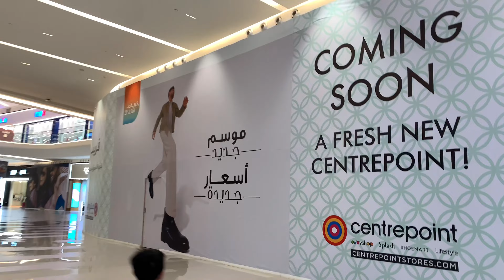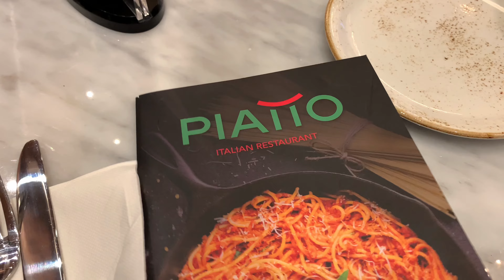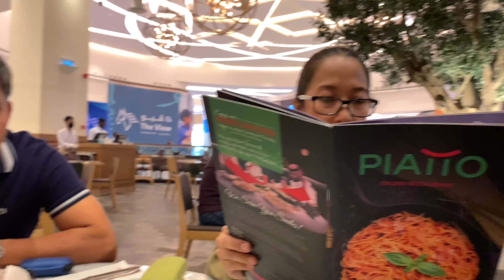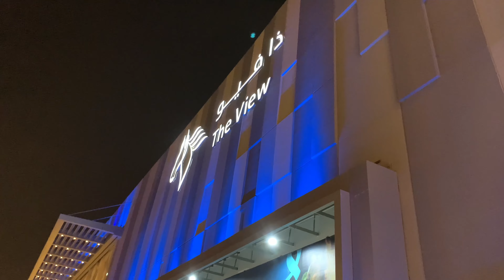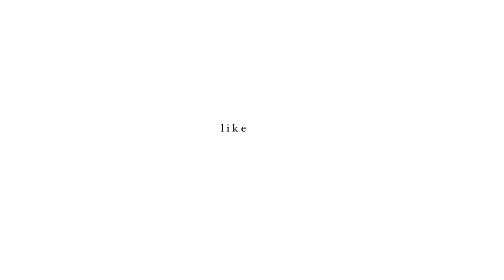Anika's 14th birthday! •°. *࿐ | KD Vlogs